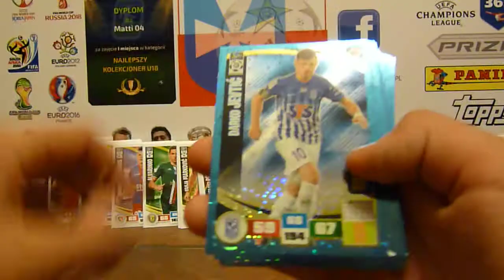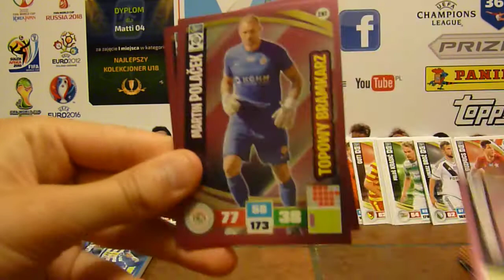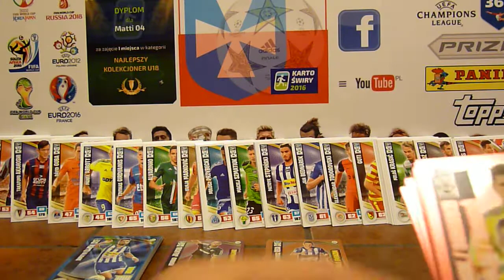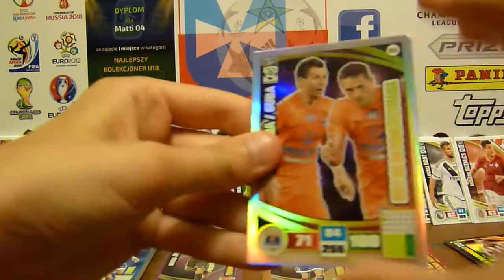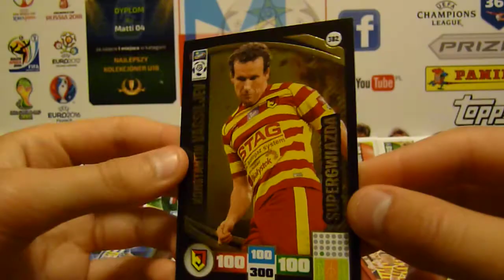Podsumowanie BOX Ekstraklasa - pokaz kart specjanych shine karty Panini Adrenalyn xl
Karty specjalne z boxa - co wpadło? Podsumowanie.